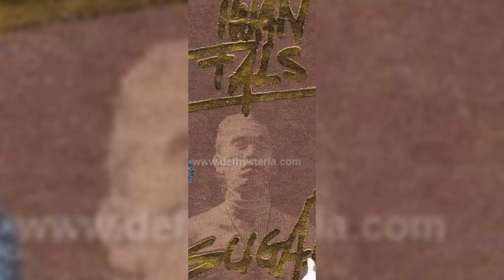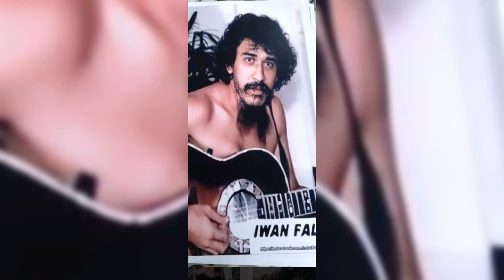Iwan fals - Sugali 🇮🇩